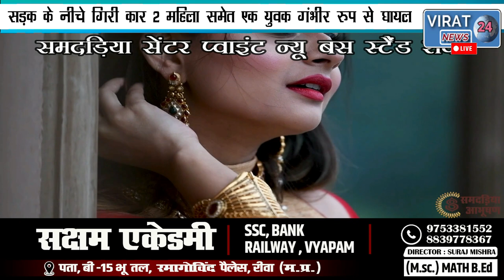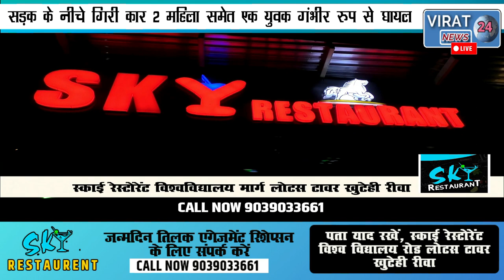🔻रीवा- टायर फटने से अनियंत्रित हुई कार सड़क के नीचे जाकर पलटी सवार 3 लोग घायल